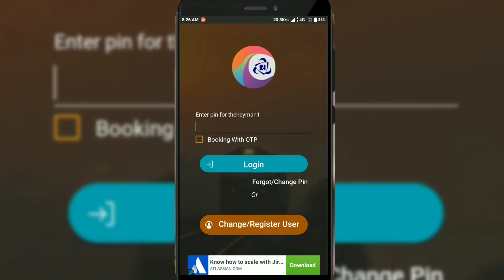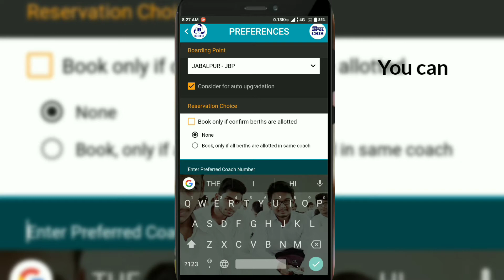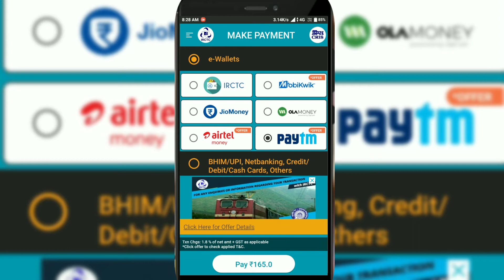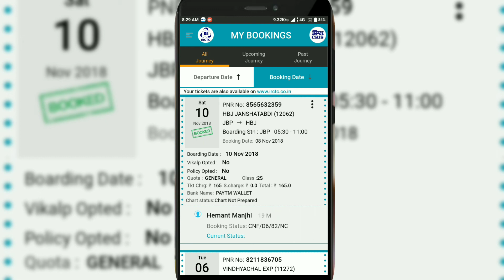How to book train ticket in android | IRCTC App new preferences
How to book ticket using new IRCTC App | Changelog, More preferences, Confirm availability & more

About: In my Youtube Channel , you find variety of videos in Hindi & English.
You will get videos frequently.☺